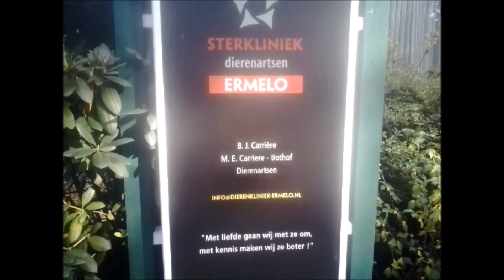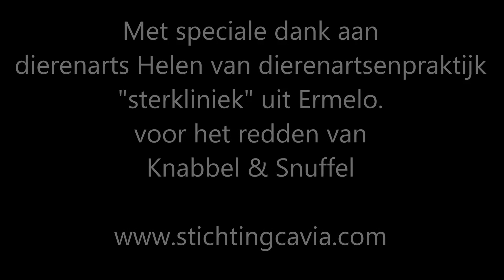Giselle en de 58 caafjes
dit filmpje is een vervolg op de 90 cavia's die onze stichting heeft opgevangen en gaat over de 58 caafjes die Giselle opgehaald  in o.a Ermelo en zeeland in totaal zijn er 158 caafjes opgevangen  incl 2 mishandelde cavia's die gered zijn door een Dierenarts